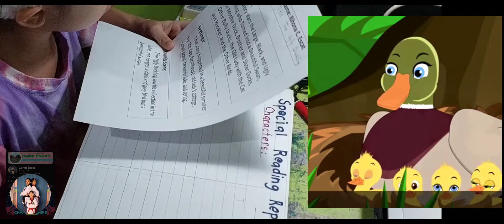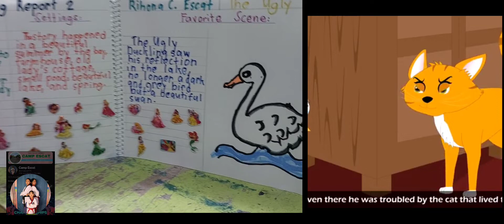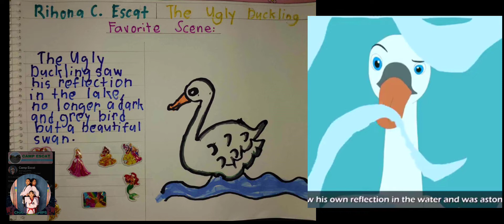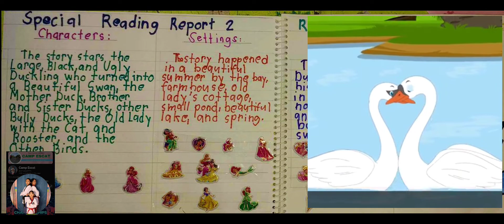The Ugly Duckling | G2 Q2 ENG SRR2| Special Reading Report | Rihona C. Escat| Grade 2